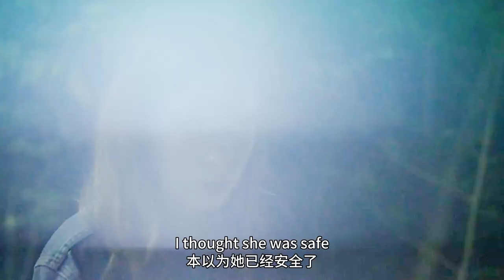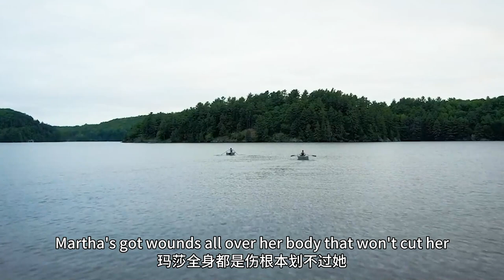【科幻戰艦】Woman to steal her best friend's boyfriend, but to kill her seven times!